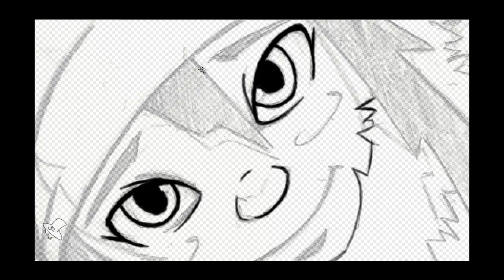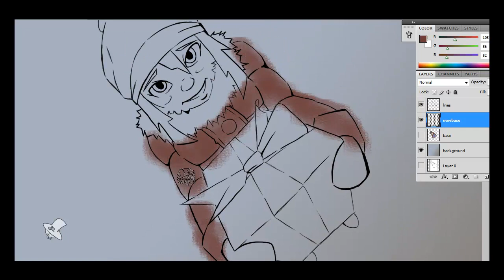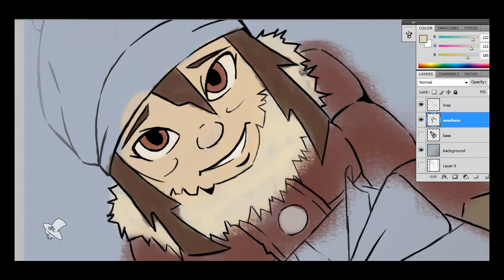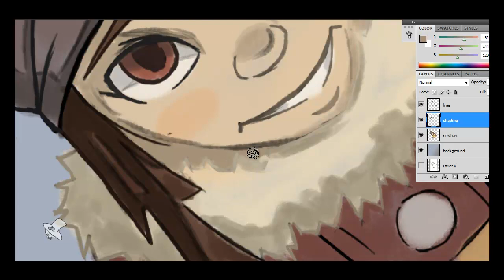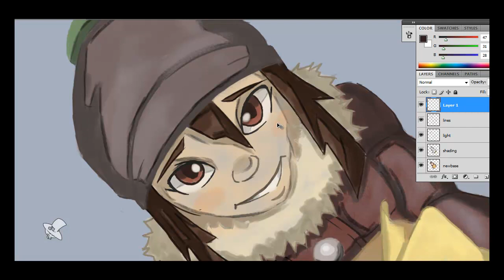Merry Christmas Mr Lawrence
Description
I've been inspired lately by two great artists Takehito Harada and Howard Mcwilliam. Gonna see if I can do more of this style of shading. Ugh... no matter what I do I can't get away from drawing manga.